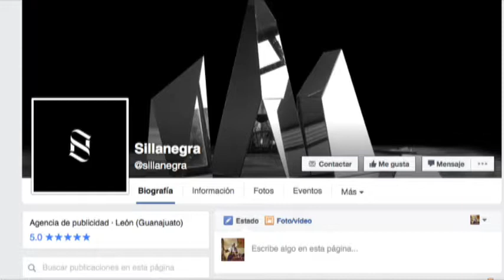Francisco Flores Integrante de Sillanegra